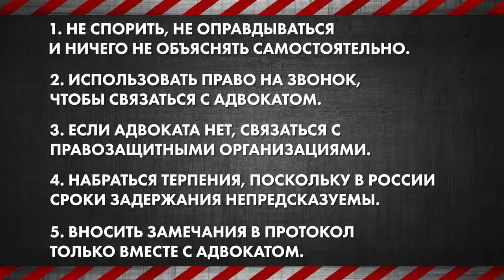Как защитить свои права - Вас задержали (продолжение)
"Вас задержали (продолжение)" -  очередной выпуск видео курса "Как защитить свои права".
Как использовать право на звонок?
Как добиться вызова адвоката?
А что со сроком задержания?
И что писать в протоколах?

«Противостоять произволу можно и нужно», – в этом абсолютно уверены авторы и ведущие - журналист Татьяна Малкина и юрист Алексей Федяров.

00:00 «Прошу адвоката»
00:51 Право на звонок!
02:26 Правила «вне закона» - как действовать?
03:58 На какой срок могут задержать?
05:22 «Тюремный дзен»
07:31 Важное напоминание!
08:02 И самое главное про задержания.